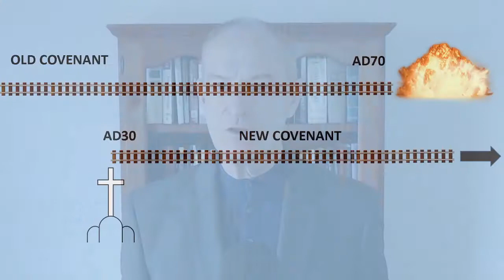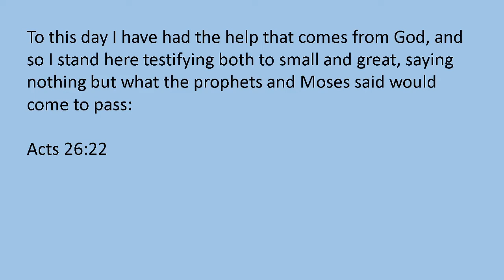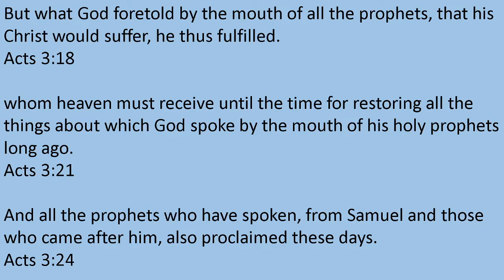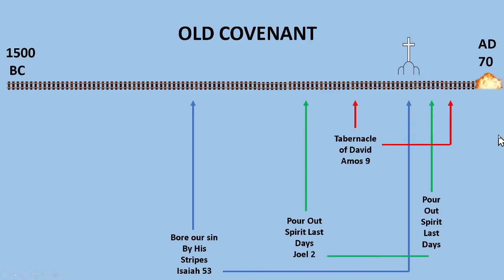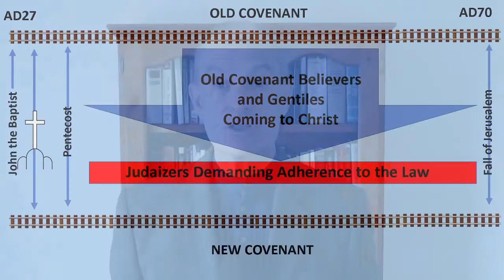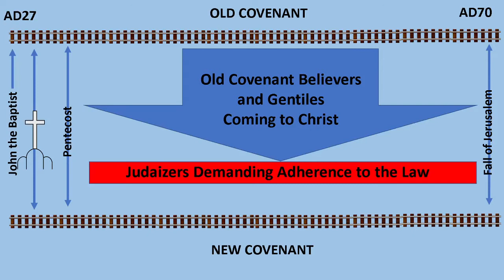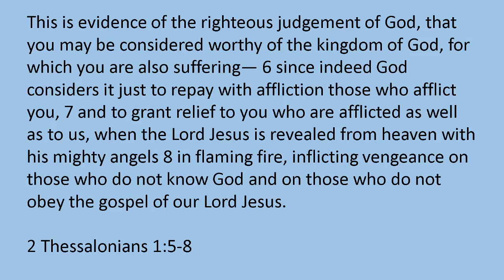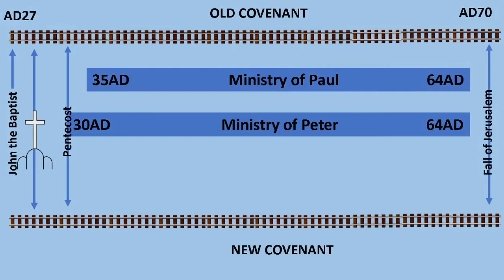Two Trains, Two Covenants and the Last Days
The "Two Trains" model is an effective way to illustrate the overlap of the Old and the New Covenants

In the video I noted that the books of the New Testament were all written before the fall of Jerusalem in AD70. The books below are recommended reading if you wish to look into this for yourself. The first book deals mostly with the Book of Revelation. The second one touches most New Testament books

Kenneth Gentry, "Before Jerusalem Fell"

John AT Robinson, "Redating the New Testament"